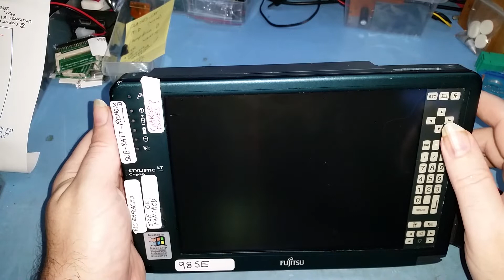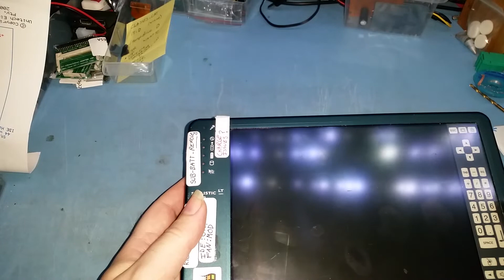NOV 2021 - Catch Up video - Mixed topics. [IGSPGM.COM]